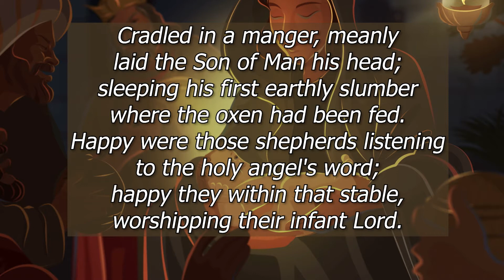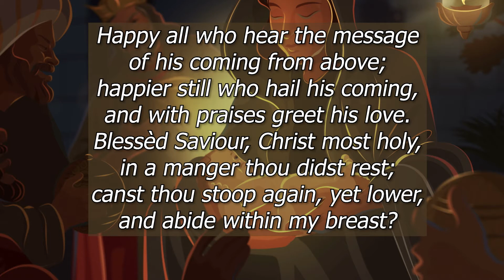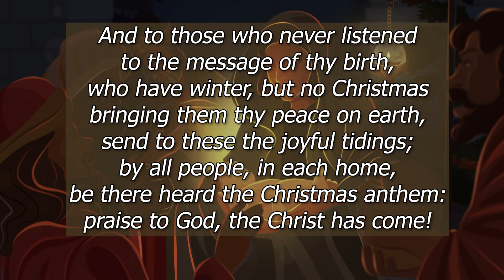StF 197 - Cradled in a Manger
The Carol "Cradled in a Manger" by George Stringer Rowe performed by The Heath Band. Recorded for Circuit and Church Worship.

we are happy for others to use our materials, with acknowledgement.